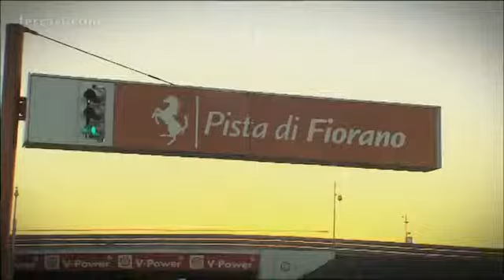Una aventura especial para el F138